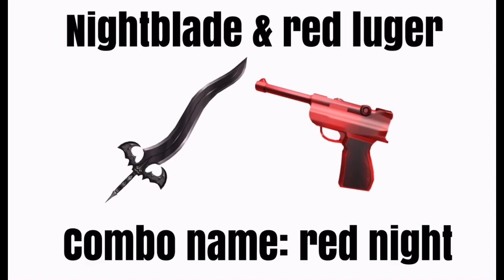MM2 godly combo ideas, with names!